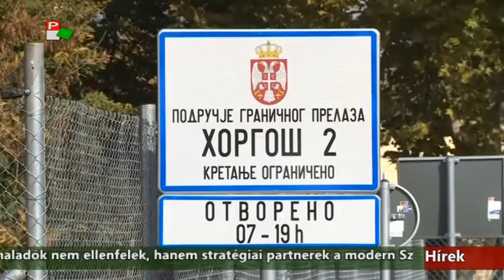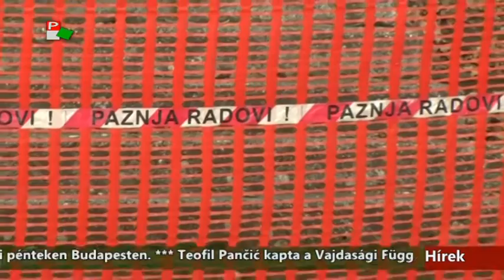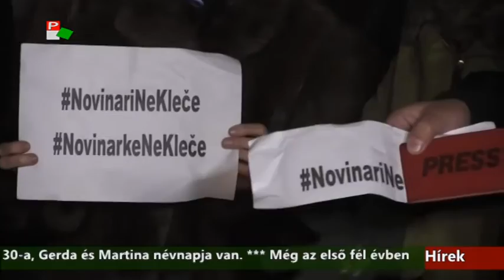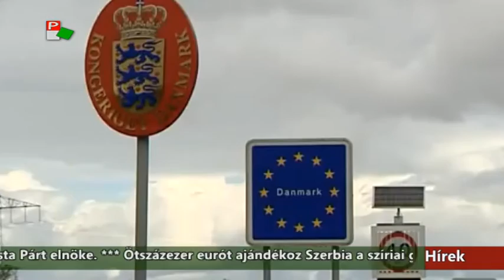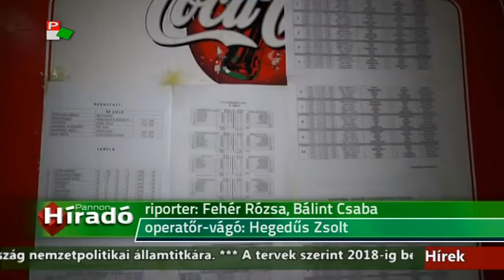Híradó - 2016.01.30. 17:30h